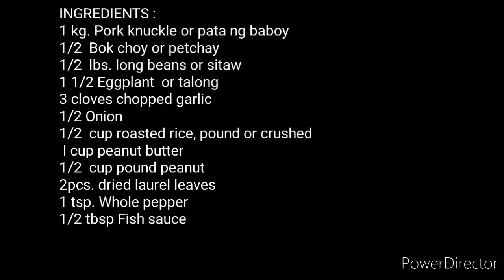PATA KARE KARE/My own version LOW budget cooking